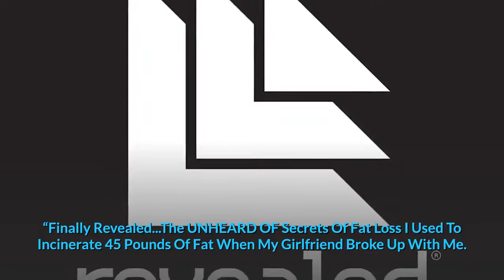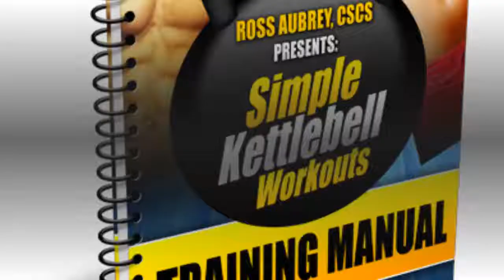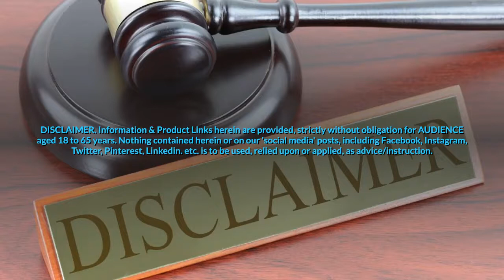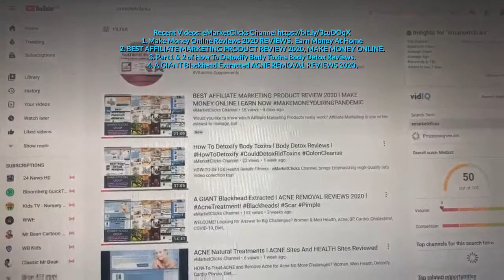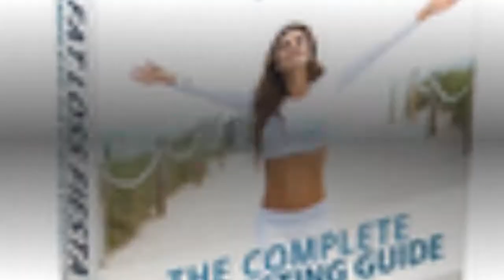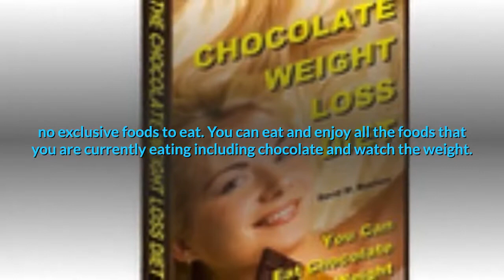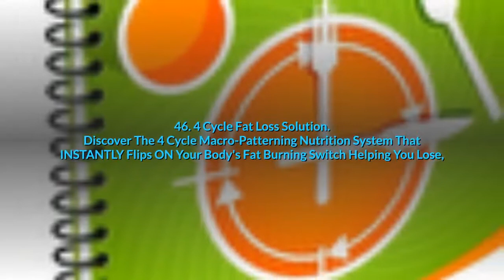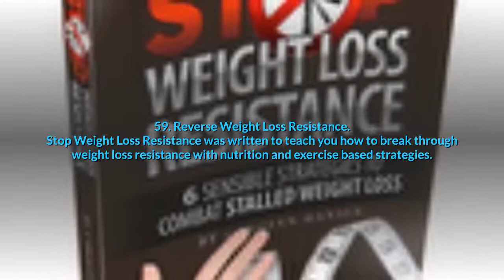"WORKOUT WITH KETTLEBELL NOW" FATLOSS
Here is yet another Proven Effective & Rapid Fat Loss System, KETTLEBELL, brought to SUPER BUSY PEOPLE, to make Most of TIME during Pandemic Social Distancing, focused on Health & Finance, by eMarketClicks Channel. GO TO HealthandFitness BLOG

To Order the Kettlebell Fat Loss System's 7 Component Package for $19.95 (Value $519), please Go

For other popular programs, ideas, hacks & tricks that are motivational, innovative, awesome, amazing,, practical, down-to-earth & interesting, covered by this Video, PLEASE Click on Links provided against each.

   As seen in "YOGA Journal", "Mind Body & Spirit Fitness", "SHAPE",  "COSMOPOLITAN"
51 Xpress Fat Loss Workouts. Breakthrough

D. Make Money Online Reviews 2020 SecretAffiliateWebsitesImade$453,000

Earnings; Site/Stores Reviewed; Health&Fitness;